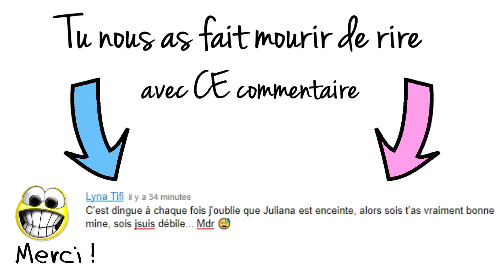NON MAIS C'EST QUOI CETTE DÉGAINE 😅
Vendredi 10 Novembre 2017 : Aujourd'hui les amis on porte un peignoir, on fait calin, on joue du djembé et on kiffe ⚠️ Pensez à activer les notifications (cliquez sur la petite cloche 🔔 ⬆︎ ︎en haut) pour ne louper aucune vidéo

Si tu lis cette phrase saches que le MAROILLES CHAUD ET FROID on a kiffé grave 😜